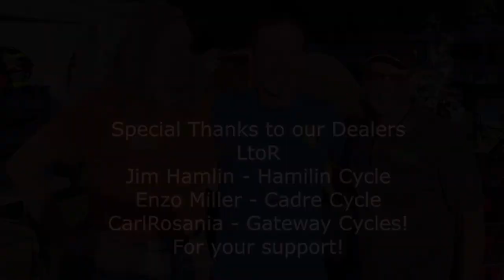2022 MGNOC Kentucky Moto Guzzi Rally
Truly one of my favorite events.  Great location, great people, and lots of great food!!